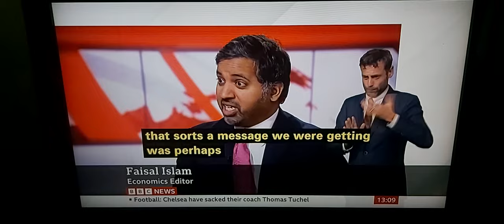BBC News talk live to Economics Editor Faisal Islam on Cost of Living & Governor of Bank of England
BBC News at One with BSL interpreter on BBC News Channel on Wednesday 7th September 2022.

BBC Economics Editor Faisal Islam, talks live to Jane Hill in person.

Andrew Bailey, Governor of Bank of England.